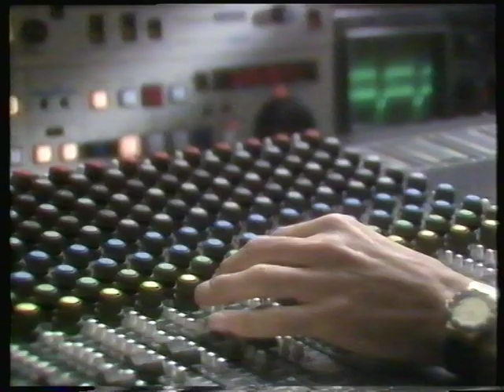Pub Montres Helva RTL Télévision